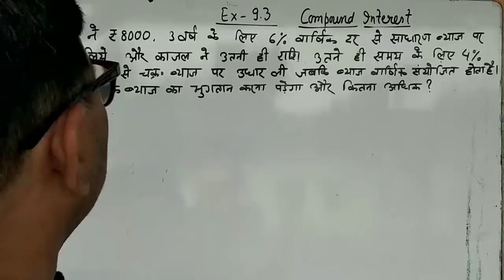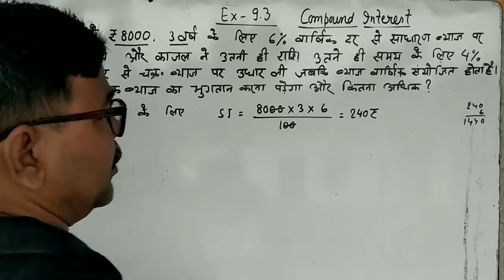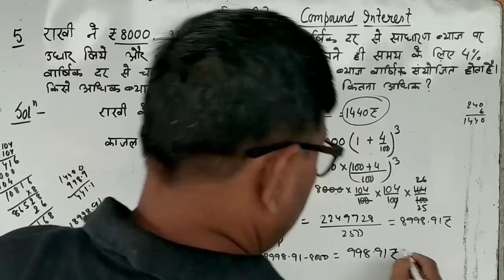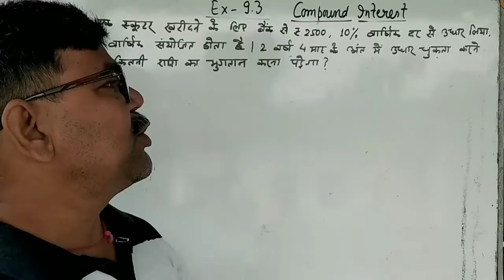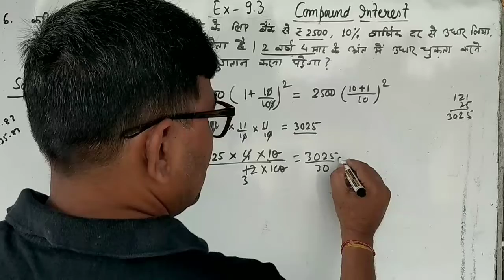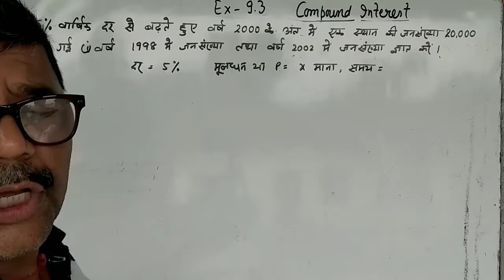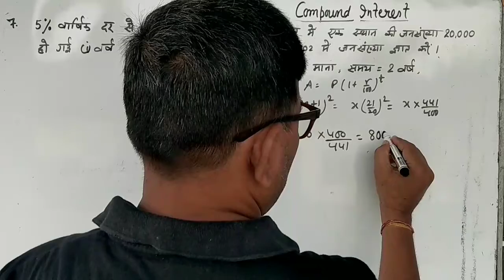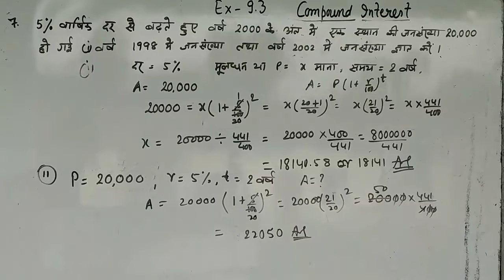COMPOUND INTEREST CBSE CLASS 8 | COMPARING QUANTITIES CLASS 8|Ex 9.3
इस वीडियो मे हमलोग compound interest  सूत्र से निकालने सीखेंगे । यदि दर half yearly या quarterly हो तो दर तथा समय कैसे परिवर्तित होता है ।